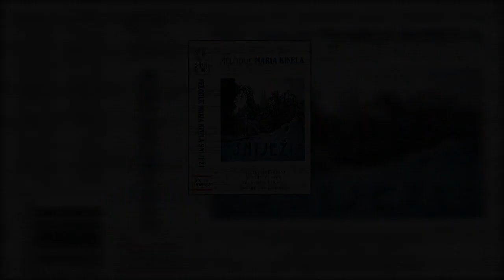Bruno Petrali - Vječna ljubav